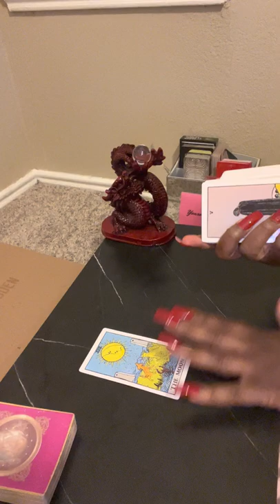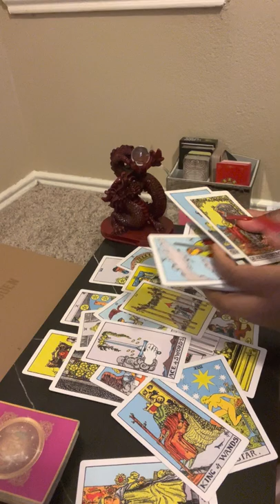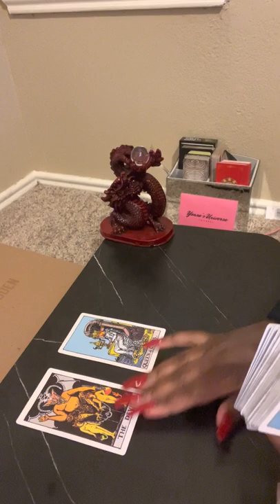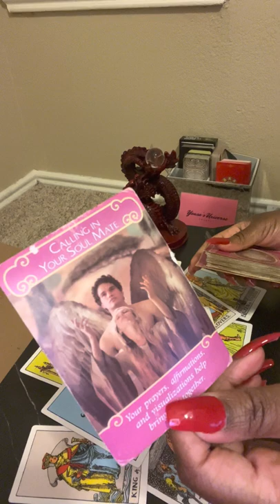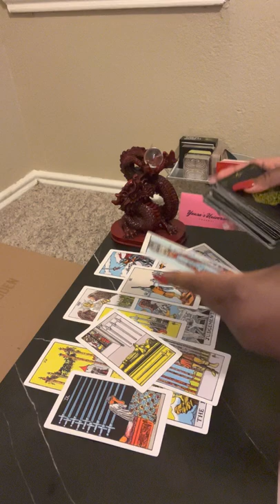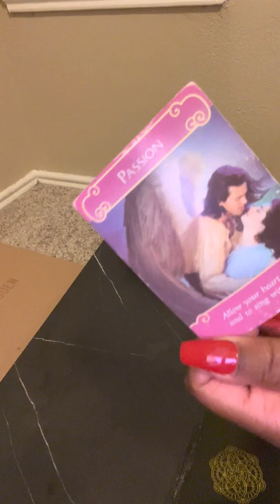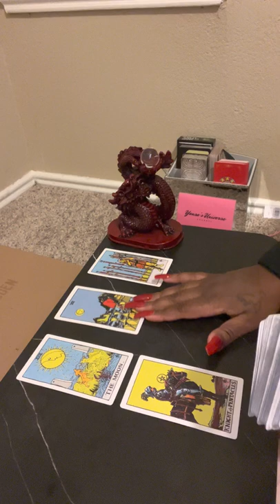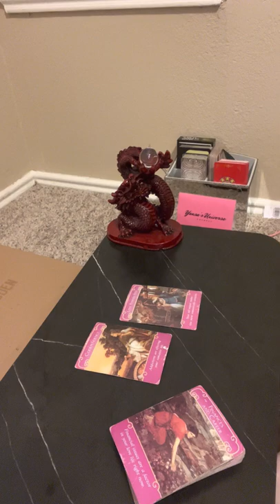All signs ❤️ who’s coming towards you + their intentions this week!? Timestamped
- 4 To 5 Day Turnaround Time For Readings To Be Sent

Leo ♌️ 0:55
Virgo ♍️ 5:40
Libra ♎️ 11:25
Scorpio ♏️ 17:00
Sagittarius ♐️ 21:30
Capricorn ♑️ 25:40
Aquarius ♒️ 29:45
Pisces ♓️ 35:50
Aries ♈️ 41:10
Taurus ♉️ 44:50
Gemini ♊️ 48:45
Cancer ♋️ 53:45

I don’t own any music or songs in my videos

Seeing 999? 👁👄👁
999 signifies a soul-mate connection. If you're not in a relationship, it means that you are ready to find your true love and that it is only a matter of time before you meet them